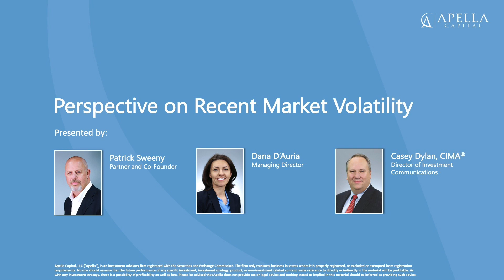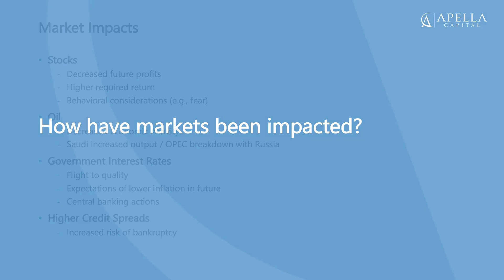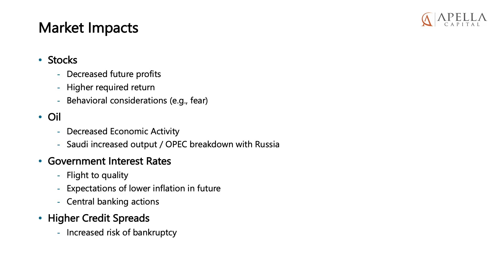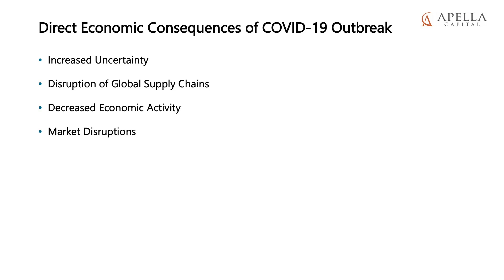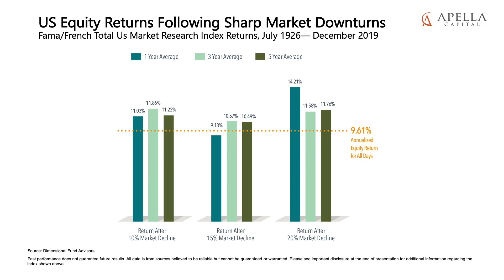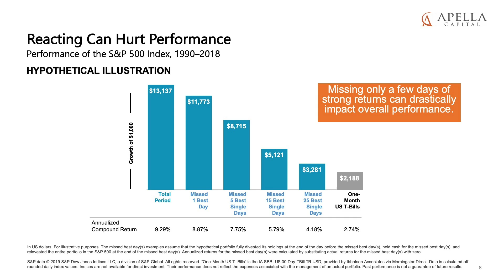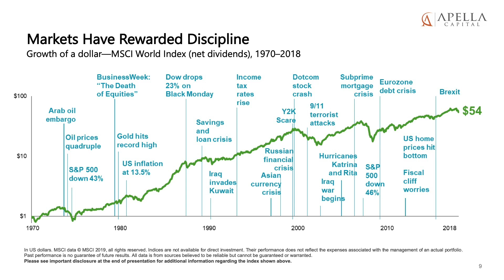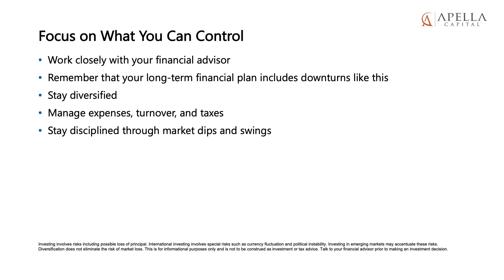Perspective on Recent Market Volatility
With the onset of the COVID-19 global pandemic, the stock market has taken a noteworthy hit. In times of volatility, such as this, it's important not to panic or divest from the market. Don't risk locking in your financial losses. Stay in your seat. As history has shown us, this too shall pass.

Join Partner and, Co-Founder, Patrick Sweeny, Managing Director, Dana D'Auria, and Director of Investment Communications, Casey Dylan, CIMA®, for an in-depth analysis of recent market volatility brought on by the coronavirus.